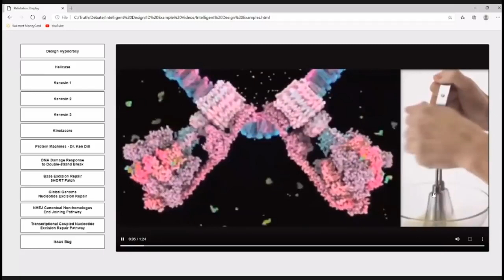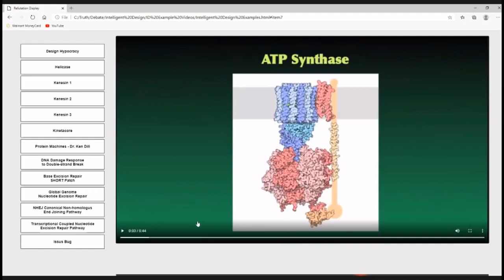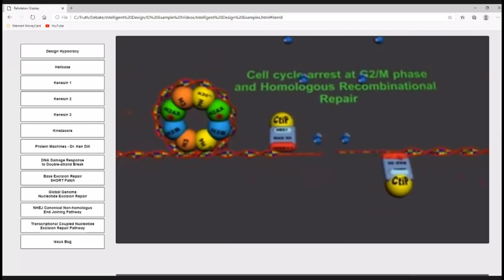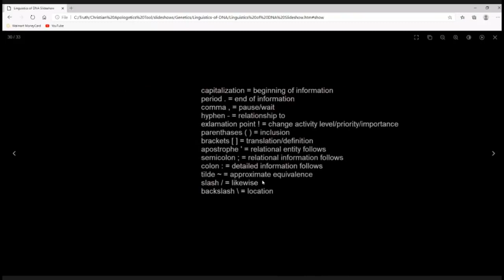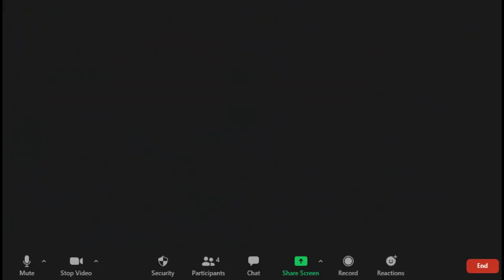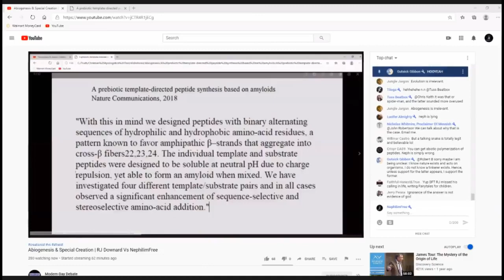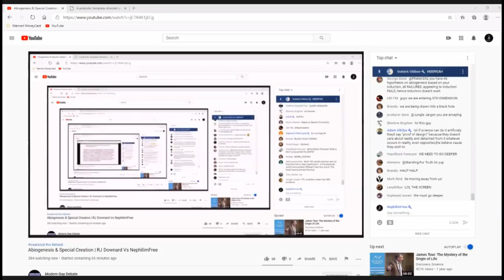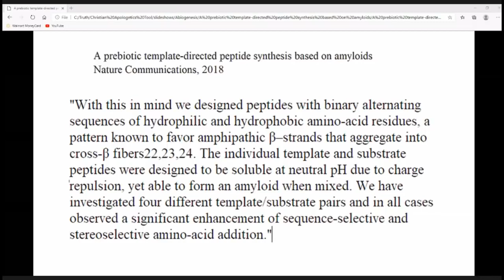Abiogenesis & Special Creation RJ Downard vs NephilimFree